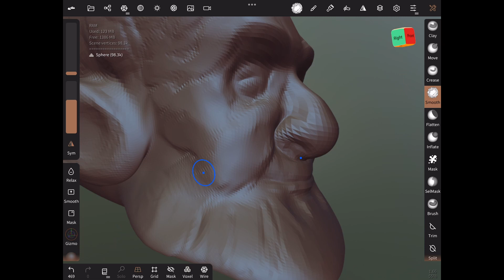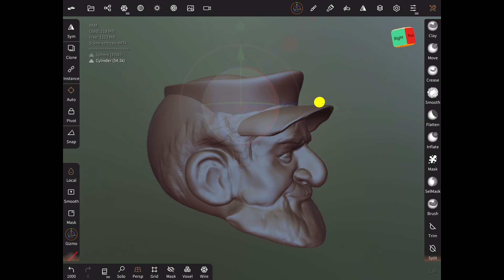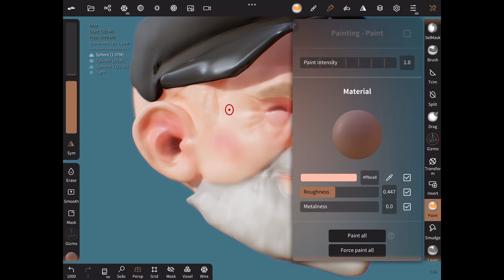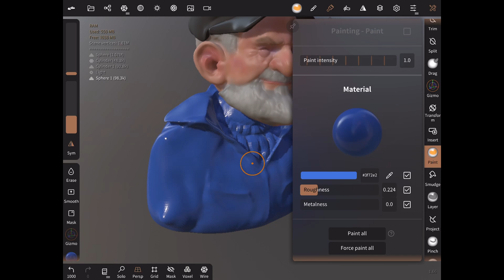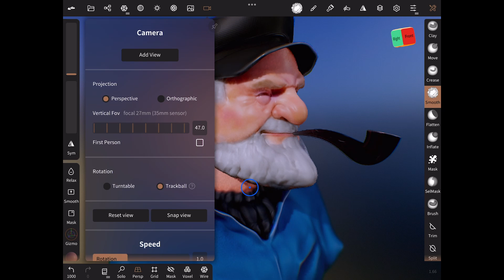sailor in nomad sculpt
90 mins or so, based on an illustration by Mel Milton